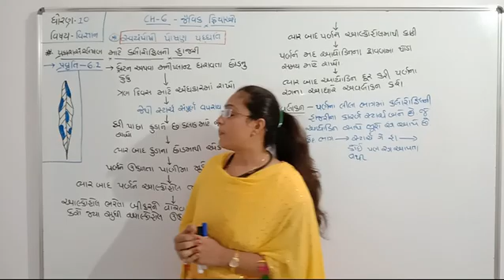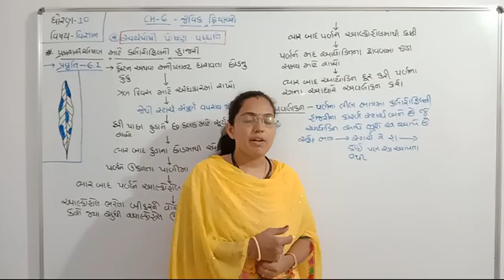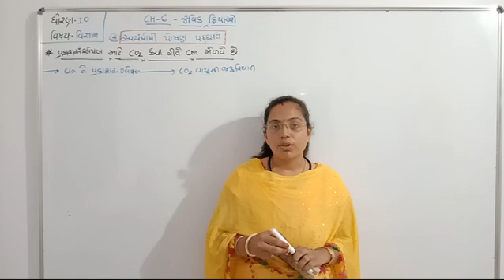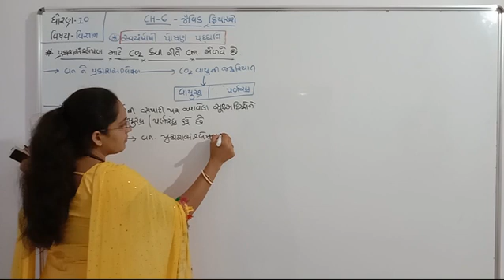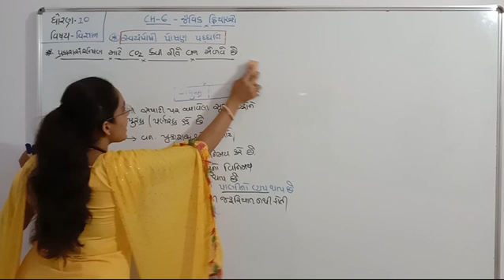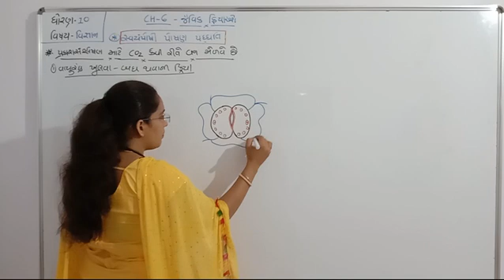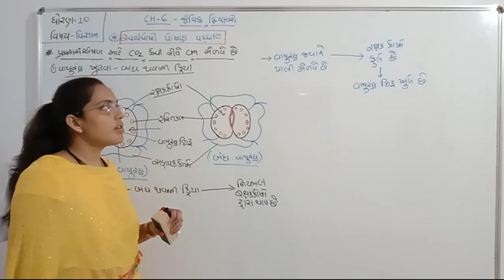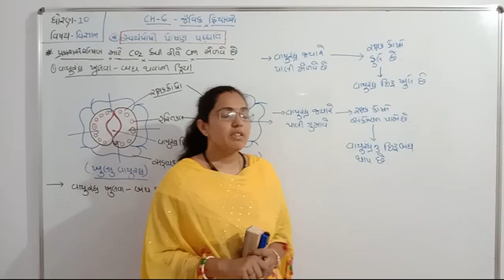Nutan vidhyapith mahuva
Std-10th, Sub-science, chap-6, lacture-5